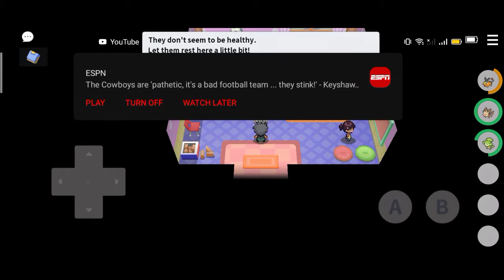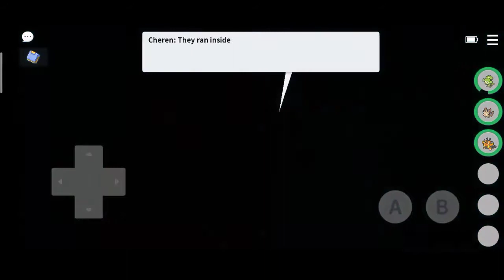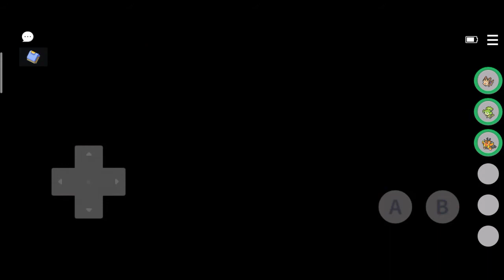PokeMMO Episode 3 - Pignite and Herdier!